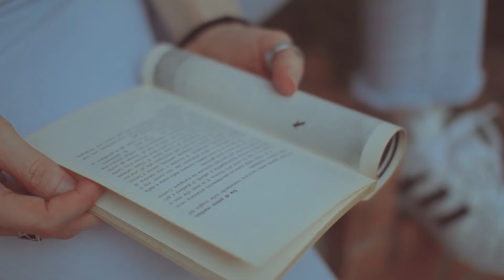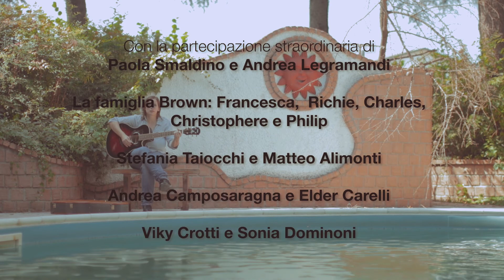Francesca Soliveri | "Aprile per sempre"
Regia, montaggio e post produzione: Rocco Bergamelli

Titolo: Aprile per sempre